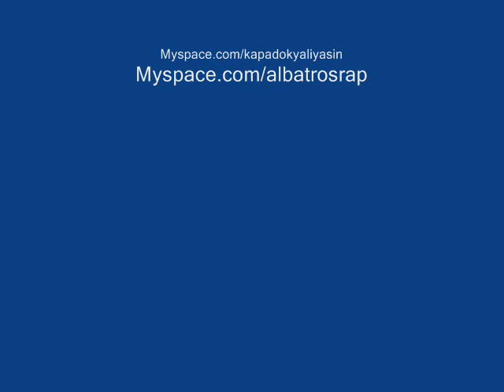13. Yaklas Bana - Yasin & Albatros MELANKOLISTAN 1. "Müthis Ikili"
Müthis Ikili Mixtape 2009 MELANKOLISTAN 1. Kapadokyali Yasin & Albatros